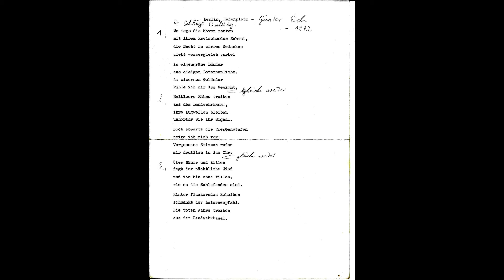Berlin Hafenplatz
Hilde Marie Zuschneid,Berlin-Hafenplatz,sozialkritischer Song,
musik &gesang & gitarre & Hilde Marie Zuschneid
text & Gunter Eich, Thomas Zengerle
technik,orchestration,coverdesign & Dominik Hamann
copyright by Hilde Marie Zuschneid